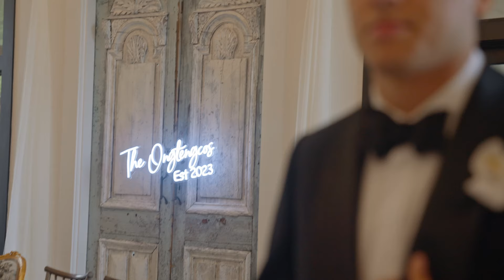Westley and Sarah's Wedding Film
Travel with us to Scotland after a gorgeous wedding in the Southeastern mountains.
Videos shot on Sony a7Siii, Super8, and VHS
Now booking through 2023 all around the world!